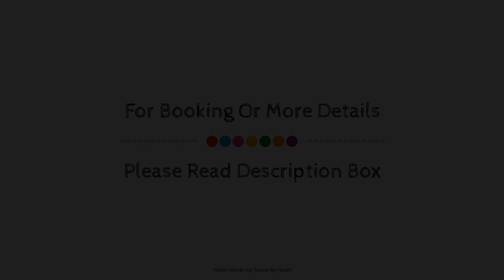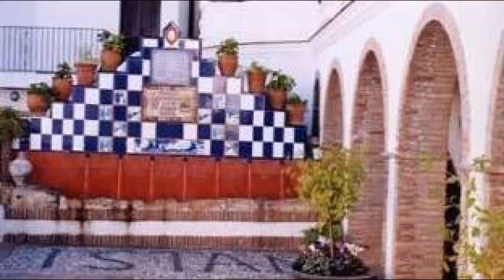Hotel Rural Los Jarales, Istán, Spain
About Property:
Hotel Rural Los Jarales is conveniently located in the popular Istán area. Both business travelers and tourists can enjoy the hotel's facilities and services. Free Wi-Fi in all rooms, luggage storage, meeting facilities, restaurant, tours are just some of the facilities on offer. Comfortable guestrooms ensure a good night's sleep with some rooms featuring facilities such as air conditioning, heating, desk, television, DVD/CD player. Recuperate from a full day of sightseeing in the comfort of your room or take advantage of the hotel's recreational facilities, including hot tub, sauna, outdoor pool, indoor pool, fishing. Hotel Rural Los Jarales combines warm hospitality with a lovely ambiance to make your stay in Istán unforgettable.
Searching For
1. Hotel Rural Los Jarales - Istán
2. Hotel Rural Los Jarales - Istán Virtual Tour
3. Hotel Rural Los Jarales - Istán Rooms
4. Hotel Rural Los Jarales - Istán Amenities
5. Hotel Rural Los Jarales - Istán Videos
6. Hotel Rural Los Jarales - Istán Offers
7. Hotel Rural Los Jarales - Istán Deals
Audio Credit:
Track Title: Subway Dreams
Artist: Dan Henig